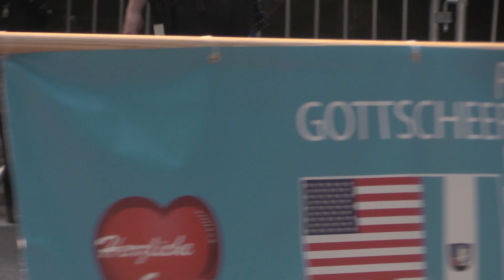Gottscheer at the Steuben Parade 2017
Members of the NYC Gottscheer Community participating at the 2017 Steuben (German-American) Parade on 5th Avenue.